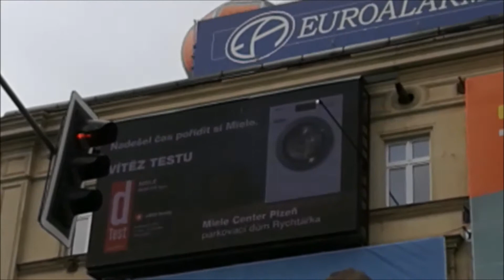Kydlíček Miele 2018 09 14 PlzeňS